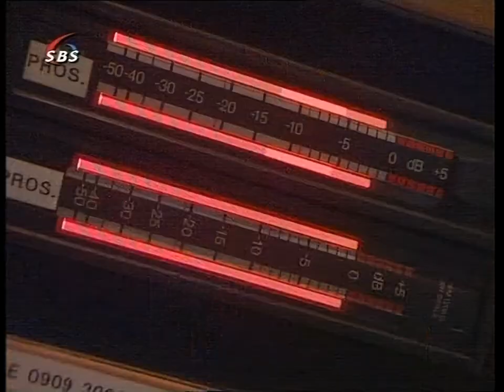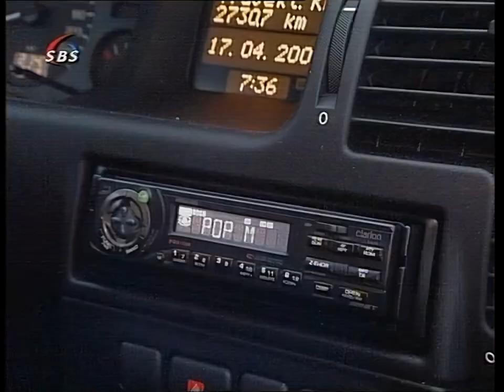Edwin Evers van Radio 3 naar Radio 538